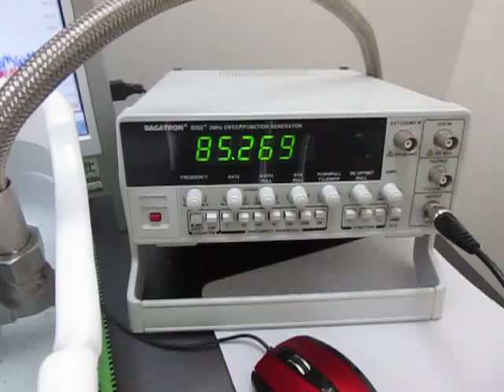オリジナル超音波実験 ultrasonic-labo